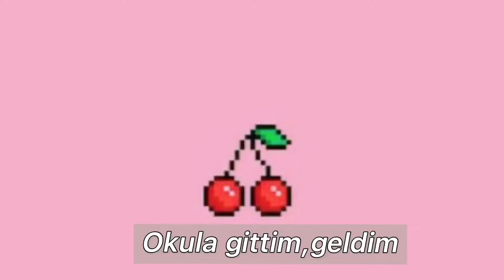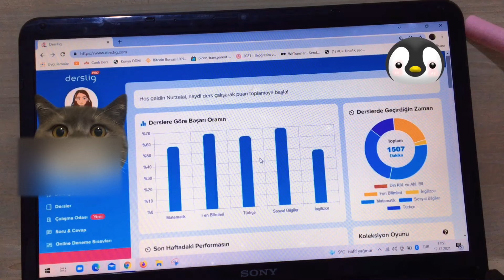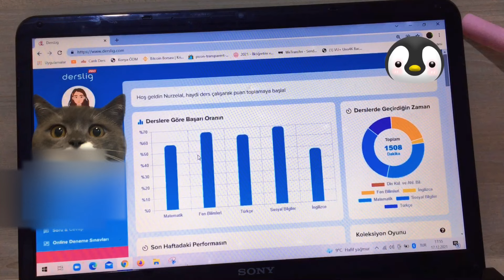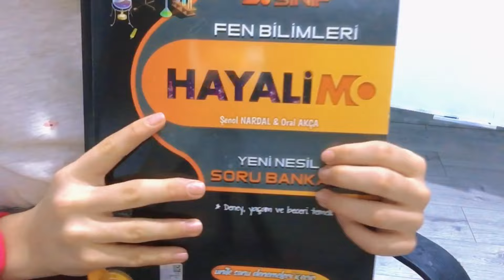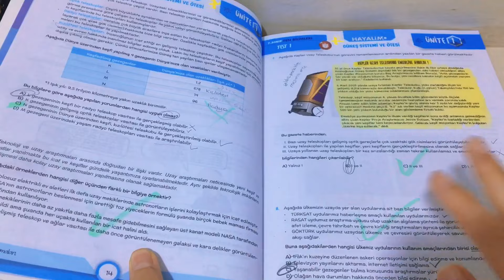7. Sınıf ders çalışma günlüğüm #9 | Okul sabahı | kitaplar | derslig pro 🕵🏻‍♀️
Merhaba! Bu videoda çok eğlendim 🍫 umarım sizlerde benim gibi sever ve eğlenirsiniz. Çok kısa oldu fakat okul kurs ve benzeri sebeplerden dolayı uzun bir video çekemedim ama telafi edeceğim 🧁 görüşürüüüz💗

Tüm videolarım bana aittir ve ebeveynlerim tarafından kontrol edilmektedir
Müzikler bana ait değildir !

merak edilenler

❀ Adım : şimdilik söylemeyeceğim.
❀ Yaşım :12
❀ Devlet okulunda okuyorum,7.Sınıfım.

Edit uygulamalarım:

✮ Vn
✮Vllo
✮İnShot
✮ VideoGuru

Çekimler

Filtre : kendim yapıyorum 💫

Yorumlarınızı saygılı bir şekilde belirtebilirsiniz

Daha çok ne gibi videolar isterseniz yorumlara yazabilirsiniz ♡

 Dikkat!

Emek vererek sizlere paylaştığım videomun altına : @boneleşelim mi , Gt , karşılıklı @bone , komşuculuk k@nalıma bakar mısın? ,k@n@lıma  göz at gibi yorumlar yapmayın ve davranışlarda bulunmayın!
Ayrıca ben yapmıyorum sormayınız lütfen

Bir daha ki videoda görüşürüüüz🏃🏻‍♀️💙

7.sınıf ders çalışma günlüğüm
6.Sınıf ders çalışma günlüğüm.
Sessiz Vlog
Dersupilami
Keşfetealbeni
Dersçalışmagünlükleri
Kahve yapımı
Kpss
Bursluluk sınavı
Dersçalışalım

Ders çalışın
Ders çalışma rutinim
Akşam rutinim
Sabah rutinim
6. Sınıflar için ders programı oluşturma
7. Sınıflar için ders programı oluşturma
8. Sınıf Tonguç
9. Sınıf Tonguç
10. Sınıf Tonguç

6. Sınıf Tonguç akademi
7. Sınıf Tonguç akademi
Tonguç akademi sosyal bilgiler
Tonguç akademi matematik
Tonguç akademi fen
Tonguç akademi Türkçe
Tonguç akademi bursluluk sınavı
İlayda çavdar
İokbs
7. Sınıf bursluluk sınavı.
Pybs

6. Sınıf bursluluk sınavında hangi sorular çıkıyor?
7. Sınıf bursluluk sınavında hangi sorular çıkacak. bursluluk sınavında hangi sorular çıkacak?
Bursluluk sınavı konuları